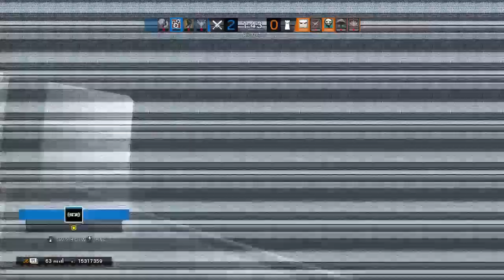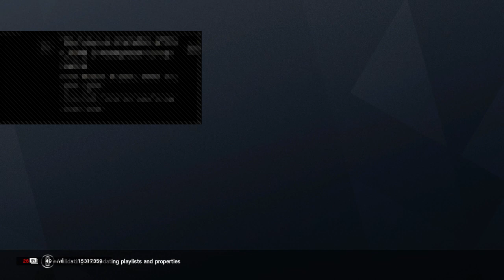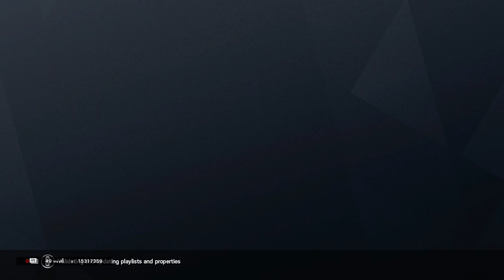Röhat Laxai kapitánnyal és Leon Őrmesterrel #17 /w Leon & Laxai | NewSubBadge |204/225 follow